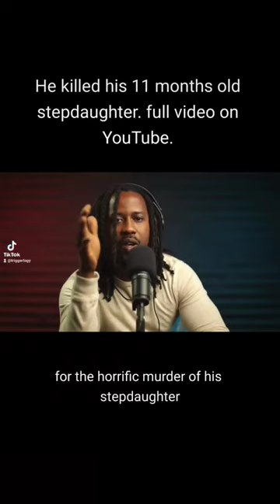It's a damn nightmare!